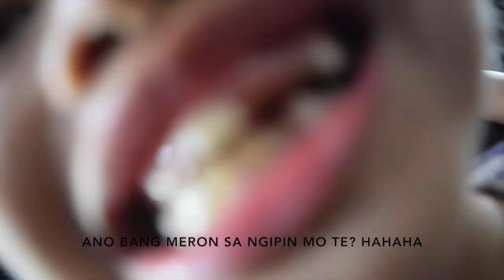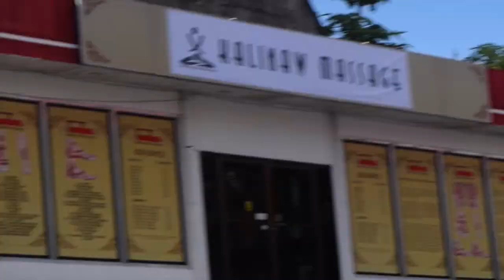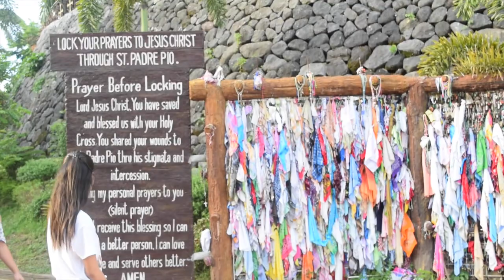Namalengke sa Batangas! | Day 1 and 2| Padre Pio Church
It's a great summer vacation experience at Lipa, Batangas. Did a lot of activities and got the chance to be at Padre Pio Church, a very Sacred Sanctuary. Their are things that yet to be explored in Batangas!
Hoped You enjoyed this video, stay tune for the Part 2 !

xoxo